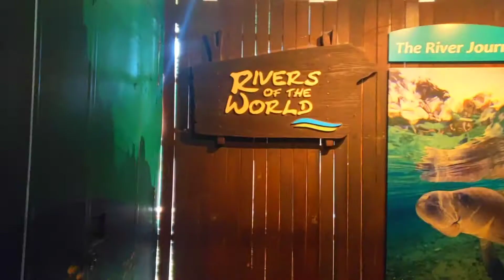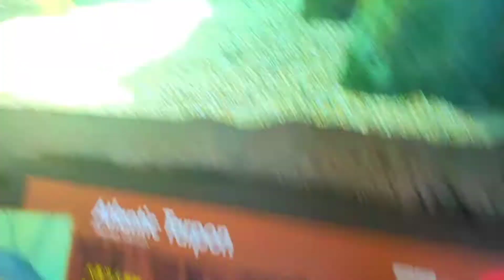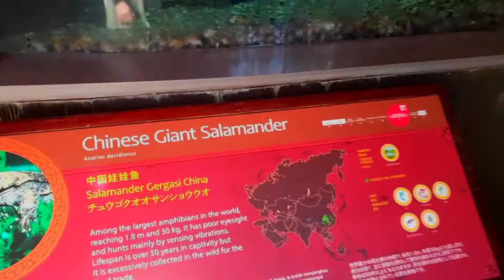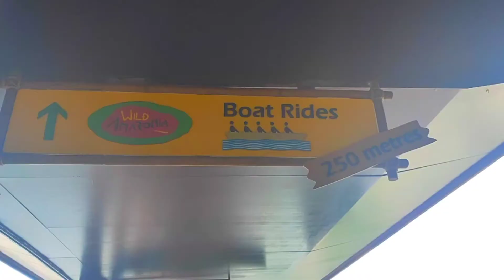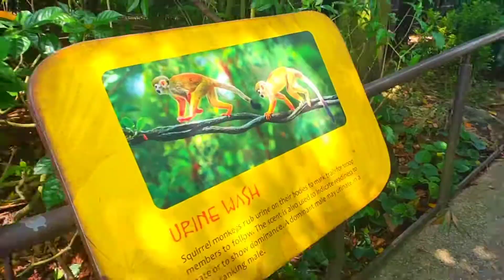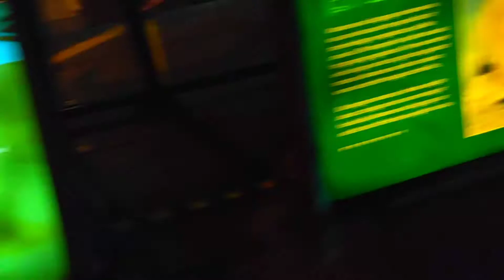River Safari Singapore• Sabby's liFe